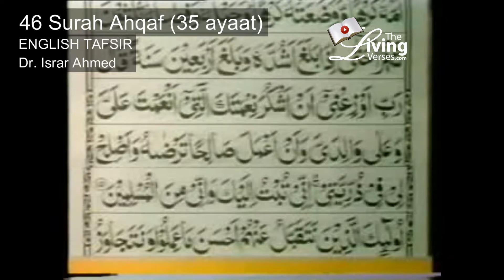46 Surah Ahqaf Dr Israr Ahmed English